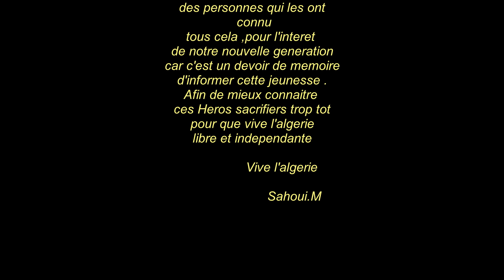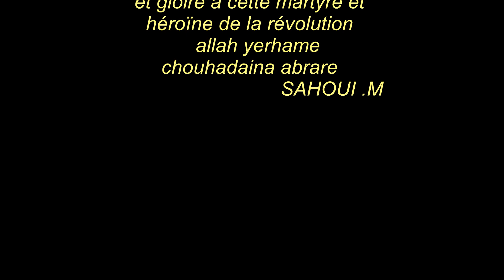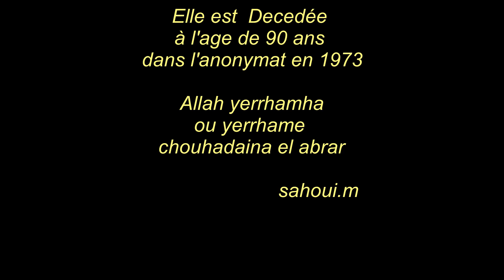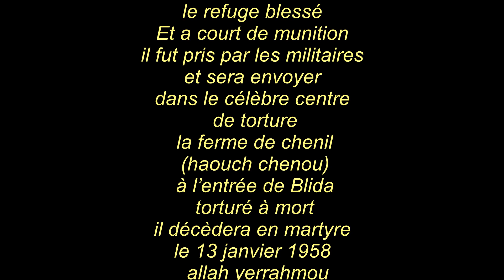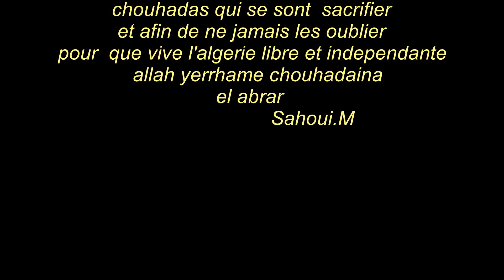CHOUHADA 3EME PARTIE HADJOUT